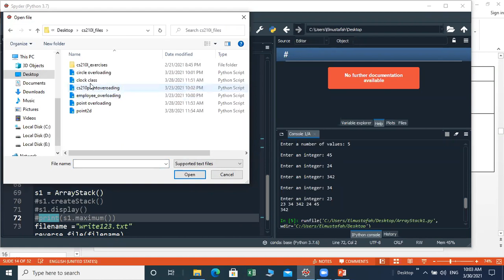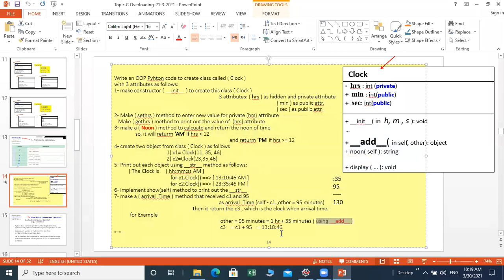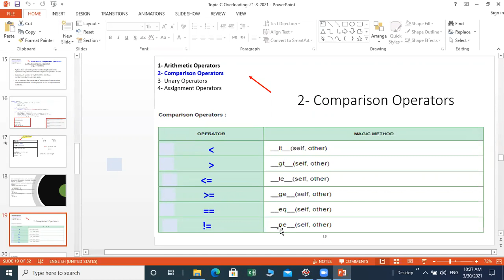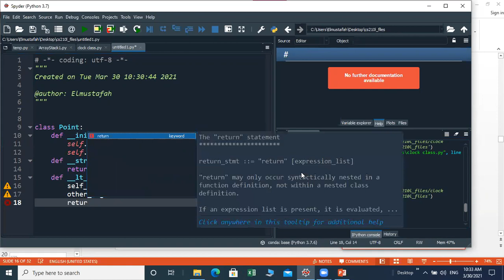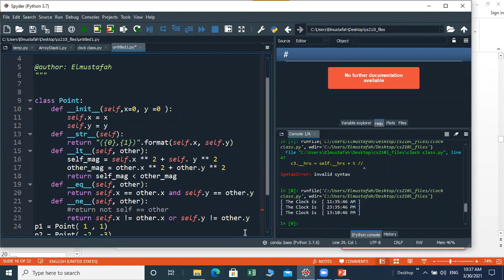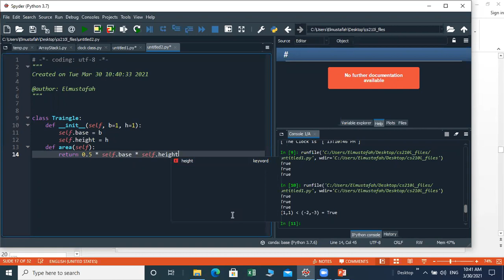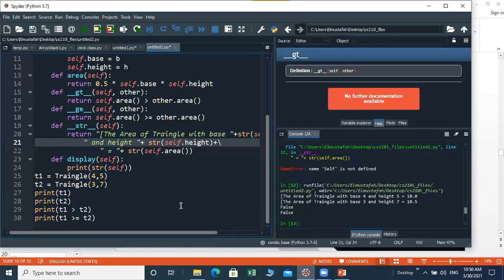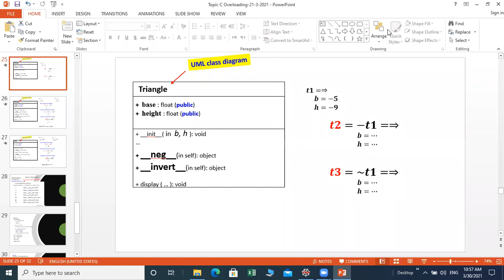cs210 ch3 lecture4 saba